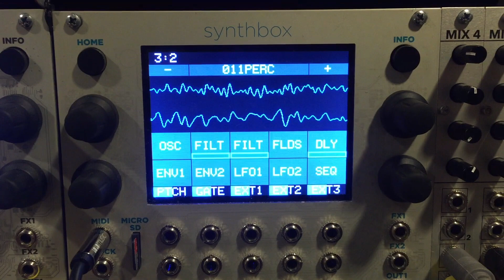Synthbox 1.0 Demo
This video is a quick sampling of the sounds produced by the synthbox.